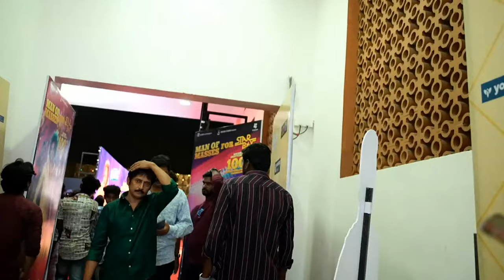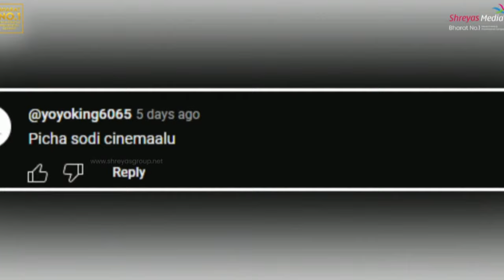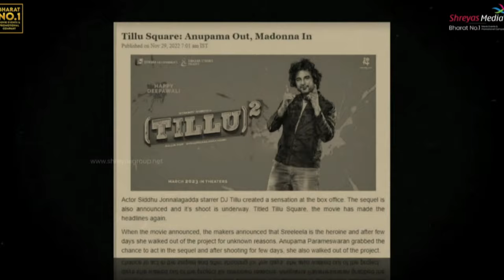Tillu Square Success Meet LIVE | NTR | Siddhu Jonnalagadda | Anupama Parameswaran | Shreyas Media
Watch TilluSquare Success Meet Live On ShreyasMedia